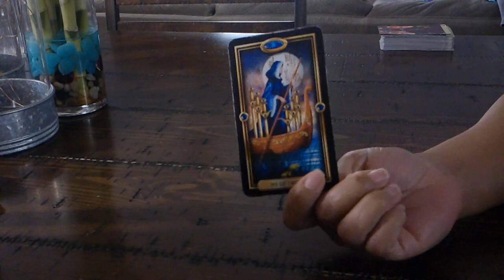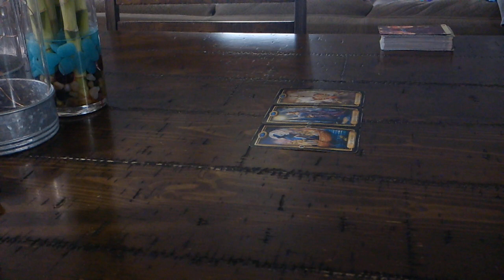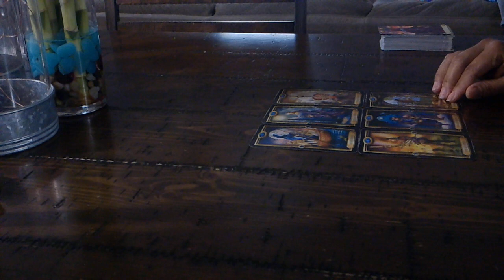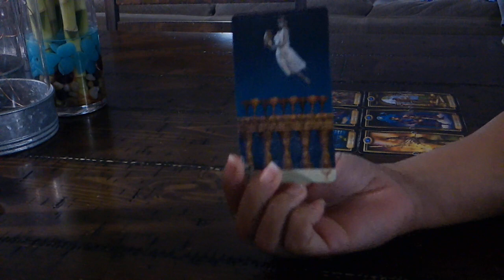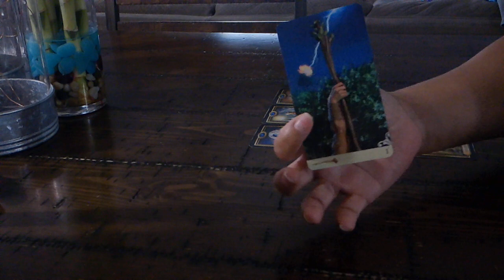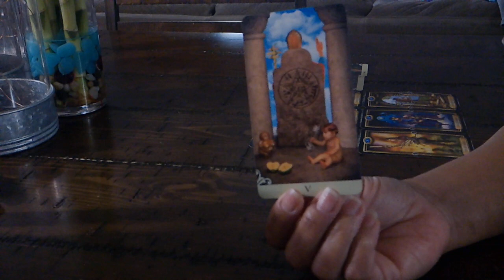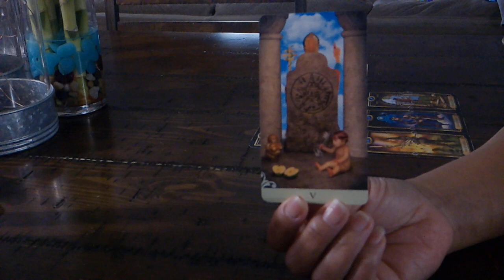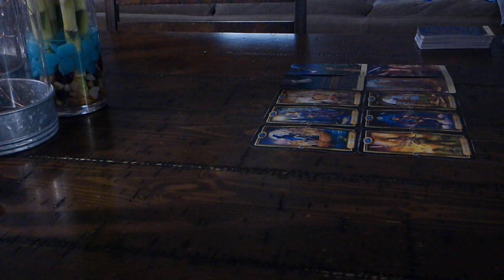ARIES SOULMATE LOVE~FEB.21-22~THEY DO NOT HAVE GOOD INTENTIONS